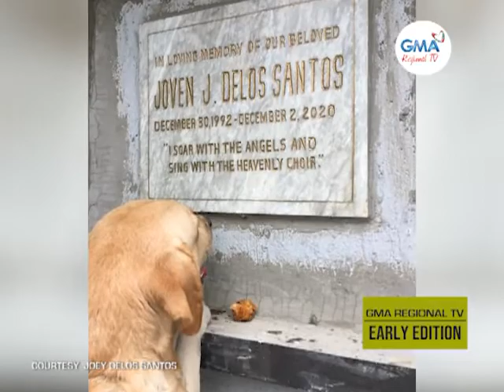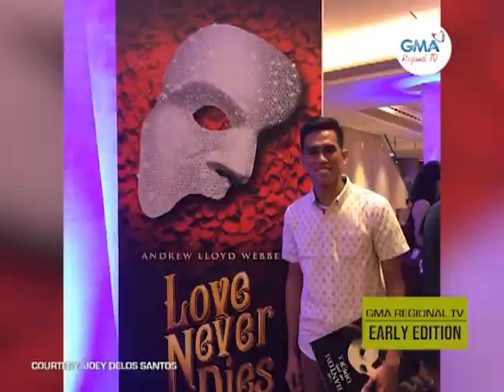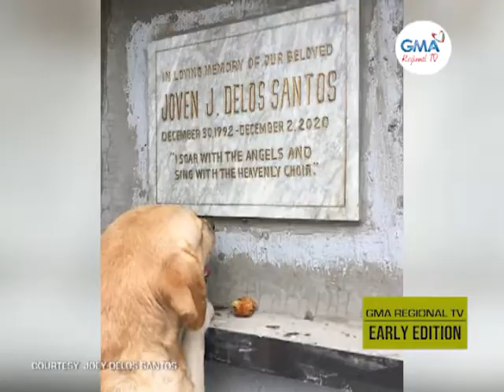GMA Regional TV Early Edition: Pagpalangga sang Isa ka Amo sa Iya Ido, Tubtub sa Kamatayon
Pagpalangga sang isa ka amo sa iya ido, tubtub sa kamatayon. Ang istorya nanday Joven Delos Santos ksg sang Labrador nga si Sean, tutukan ta upod kay Joey Delos Santos.